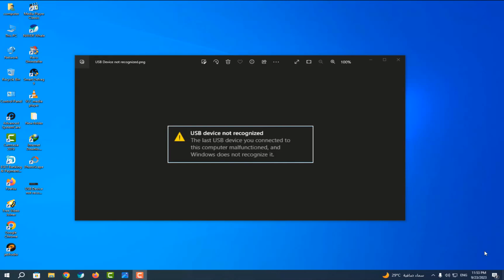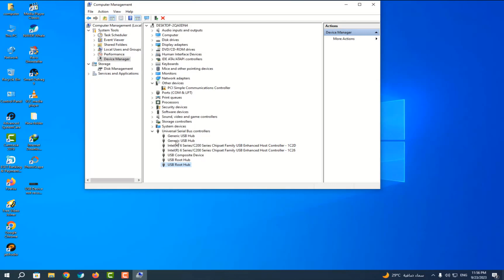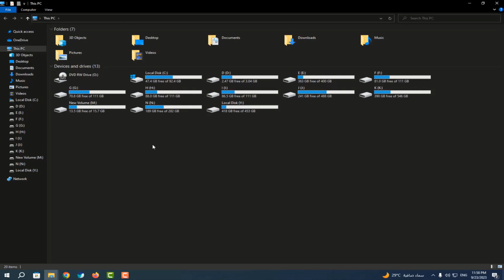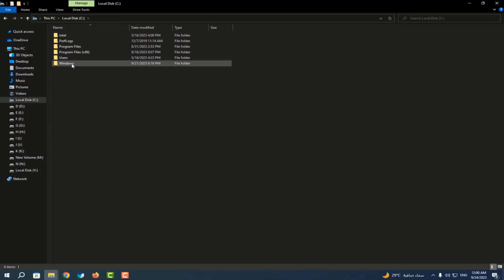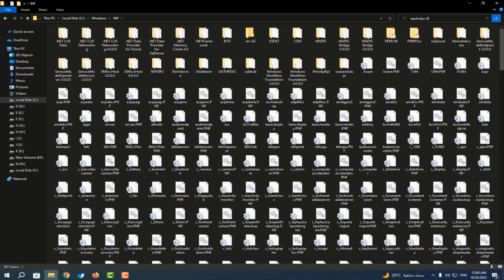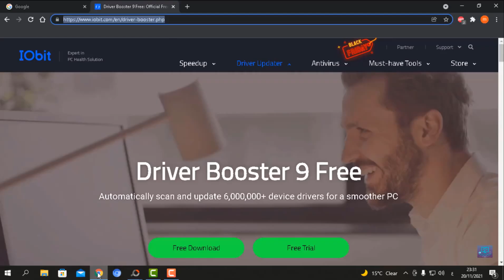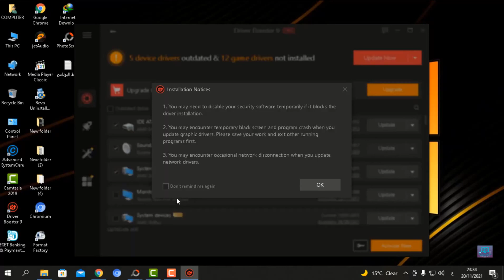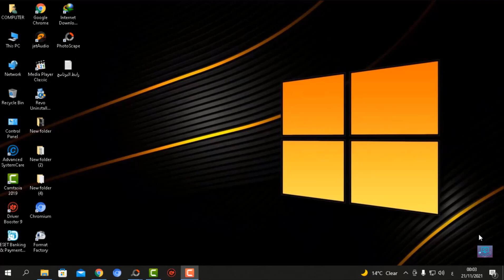حل مشكله USB Device Not Recognized ويندوز 10 | 11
عندما يعاني النظام الخاص بك من مشكلة "USB Device Not Recognized" في نظام التشغيل Windows 10 أو Windows 11، يمكنك اتباع الخطوات التالية لمحاولة حل المشكلة:

1. قم بإعادة توصيل الجهاز:
   - قم بفصل الجهاز المحمول أو الجهاز المتصل بمنفذ USB.
   - انتظر لمدة 10 ثوانٍ تقريبًا.
   - قم بتوصيل الجهاز مرة أخرى بمنفذ USB.

2. قم بتجربة منفذ USB مختلف:
   - جرب توصيل الجهاز بأحد المنافذ الأخرى المتاحة على جهاز الكمبيوتر.
   - بعض المشاكل يمكن أن تنشأ بسبب عيوب في منفذ USB معين.

3. قم بتحديث تعريفات USB:
   - قم بالنقر بزر الماوس الأيمن على زر "Start" في شريط المهام واختر "Device Manager".
   - في قائمة "Device Manager"، ابحث عن "Universal Serial Bus controllers" وانقر عليها لتوسيعها.
   - ابحث عن أي جهاز مع وصف "Unknown USB Device" أو "USB Device Not Recognized".
   - قم بالنقر بزر الماوس الأيمن على الجهاز واختر "Update driver" لتحديث تعريف الجهاز.
   - اتبع التعليمات على الشاشة لإكمال عملية التحديث.

4. قم بتشغيل أداة تشخيص الأجهزة:
   - في قائمة "Device Manager"، اذهب إلى "Action" واختر "Scan for hardware changes".
   - ستقوم Windows بتشخيص الأجهزة والبحث عن أي أجهزة متصلة غير معروفة أو مشكوك فيها.

5. قم بتنفيذ إعادة تشغيل:
   - قد تكون هناك مشكلة مؤقتة في النظام. جرب إعادة تشغيل جهاز الكمبيوتر الخاص بك وحاول مرة أخرى.

6. تحديث نظام التشغيل:
   - قم بالتأكد من أن نظام التشغيل لديك محدث بأحدث التصحيحات والتحديثات.
   - قم بالنقر بزر الماوس الأيمن على زر "Start" في شريط المهام واختر "Settings".
   - انتقل إلى "Update & Security" واختر "Windows Update"، ثم انقر على "Check for updates" للبحث عن التحديثات الجديدة.

إذا لم تنجح هذه الخطوات في حل مشكلة "USB Device Not Recognized"، يمكن أن تكون المشكلة ناتجة عن خلل في الجهاز الذي تحاول توصيله بالكمبيوتر. قد تحتاجرب توصيل الجهاز بجهاز كمبيوتر آخر للتحقق مما إذا كانت المشكلة مستمرة على الأجهزة الأخرى أيضًا. إذا كان الجهاز لا يتعرف عليه على أجهزة مختلفة، فقد يكون هناك خلل في الجهاز نفسه ويجب عليك التواصل مع الدعم الفني للجهاز للحصول على مساعدة إضافية.

من الجدير بالذكر أنه قد تكون هناك أسباب أخرى محتملة لمشكلة "USB Device Not Recognized"، مثل تعارض التعريفات أو مشاكل في نظام التشغيل. في حالة عدم حل المشكلة بعد اتباع الخطوات المذكورة، قد تحتاج إلى البحث عن حلول أخرى أو الحصول على مساعدة فنية لحل المشكلة بشكل أكثر تخصصًا.